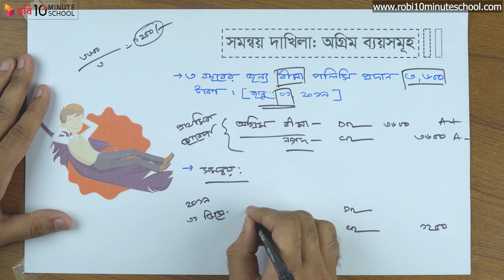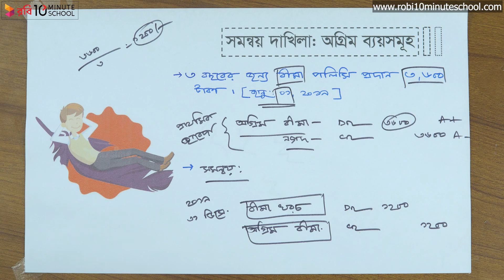০৭.২৮. অধ্যায় ৭ : কার্যপত্র - সমন্বয় দাখিলা : অগ্রিম ব্যয়সমূহ [HSC]